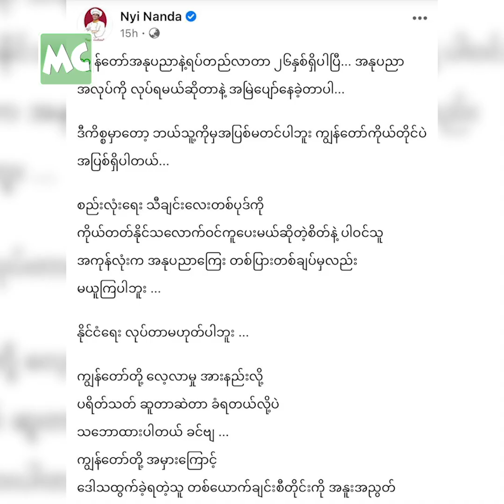ကိုယ့်ကိုယ်ကိုပဲ အပြစ်တင် မိပါတယ် ဆိုတဲ့ ညီနန္ဒ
"သီချင်းလေးက ရည်ရွယ်ချက် ကောင်းလို့ ပါဝင် သရုပ်ဆောင် ဖြစ်ခဲ့တာပါ။ သင်ခန်းစာ တစ်ခုတော့ ရလိုက်ပါတယ်။ နောက်ပိုင်း အနုပညာ အလုပ် လုပ်ရင် အစအဆုံး သေသေချာချာ စီစစ်ပြီးမှ လက်ခံ ပါမယ်။ ဒီအချိန်မှာ ဘယ်သူ့ကိုမှ အပြစ် မတင်ပါဘူး .. ကိုယ့်ကိုယ်ကိုပဲ အပြစ်တင် ပါတယ်" လို့ "ငါတို့ အားလုံး ရဲ့ မြေ" သီချင်း ဗီဒီယို နဲ့ ပတ်သက်ပြီး တောင်းပန်စကား ပြောလာတဲ့ သရုပ်ဆောင် ညီနန္ဒ နှင့် ခဏတာ။

Myanmar Celebrity TV Update: Actor Nyi Nanda reacts to criticisms about "Ngar Doh Arr Lone Yae' Myae" music video, directed by Yone Lay.